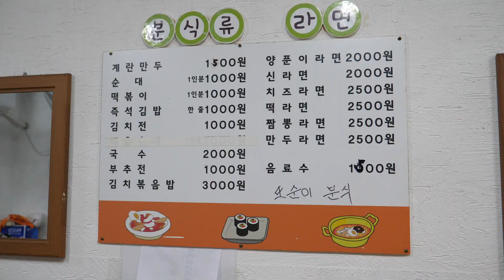부산 계란 만두 부침개 달인 / egg dumpling - korean street food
안녕하세요! 가성비 좋은 길거리 음식과 '찐맛집'을 찾아 소개하는 [찐푸드] 입니다.
영상 즐겁게 시청하시고 행복한 하루 보내세요:)♥

Hello. I'm [JJIN-Food]
Finding and introducing street food and delicious restaurants is my great happiness.
Enjoy the video and have a good day:)♥

ℹ️ Information
부산 서동 미로시장에 가면 먹을수 있는 계란만두.
1인분에 1500원이라는 저렴한가격에 드실수 있습니다.
계란만두 5인분 만드는 영상을 촬영하였습니다.

egg dumpling krw 1,500 - korean street food

💲  Price (가격):
계란만두 1인분 KRW1,500

⛪ Location
부산광역시 금정구 서동 서동시장길 40-2